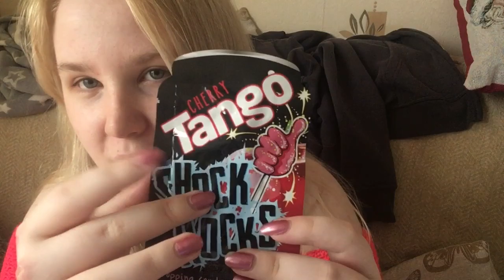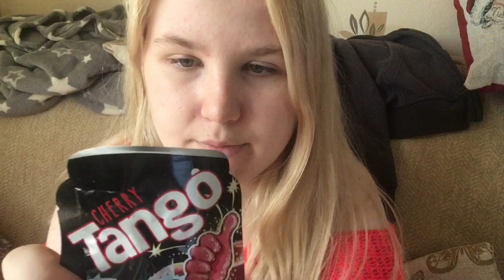ASMR Lollipop Licking & Popping Candy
FINALLY FOUND SOME POP ROCKS!! YAAAASS!!

LINKS
Search "Summer ASMR"

FAQ'S:
ASMR stands for Autonomous Sensory Meridian Response which is a sensation that one may feel when hearing certain sounds. The sensation is referred to as "tingles" in the ASMR community. Tingles can cause goosebumps and may cause a pleasant staticy tingly feeling in your scalp, down your spine and possibly in your limbs.  ASMR videos are videos that help people to relax, sleep or focus on the study/work.

Blue Yeti Microphone, My phone (iphone 6s), and a standard iphone tripod that I found on Amazon.

What do you charge for custom/personalised videos?
As of current, my custom/personalised ASMR videos are free of charge. Please be aware that I do plan on charging for custom videos in the future.

Not as of current

Is ASMR a form of therapy?
Although ASMR is very therapeutic to listen to for a lot of people, it is not be any means a replacement for any therapy/counselling/medications you may be receiving. If you are having prolonged issues with mental health/sleep and you haven't yet, go get it checked with GP. Your mental well being is so so important. Make sure to take the time to care and love for yourself